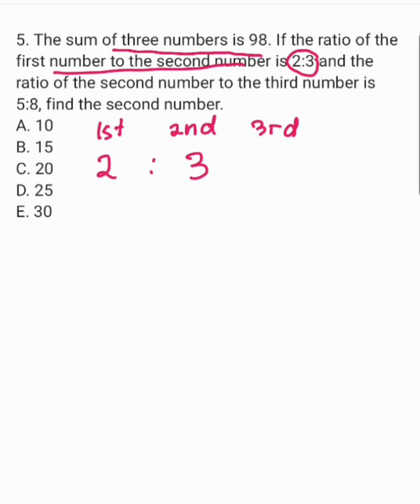RATIO and PROPORTION: Sum of three numbers is 98. RATIO of first to second is 2:3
5. The sum of three numbers is 98. If the ratio of the first number to the second number is 2:3 and the ratio of the second number to the third number is 5:8, find the second number.
a. 10
b. 15
c. 20
d. 25
e. 30